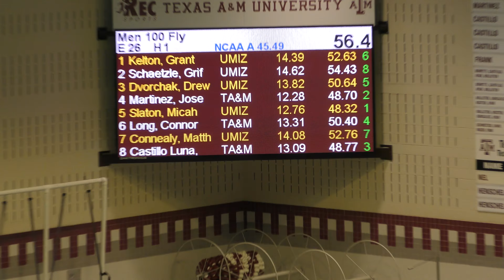2018 A&M vs Mizzou Men's 100 Butterfly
Lane 4: Martinez
Lane 6: Long